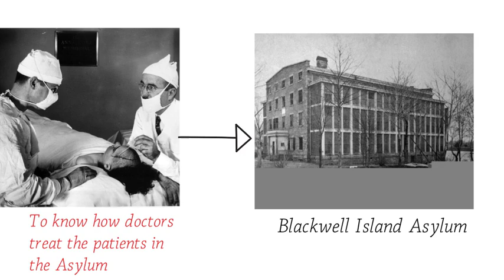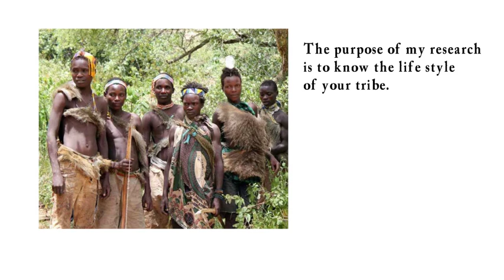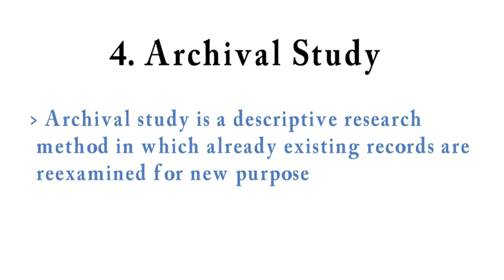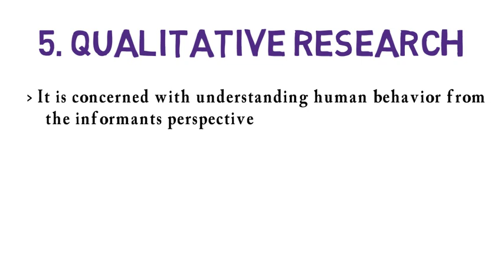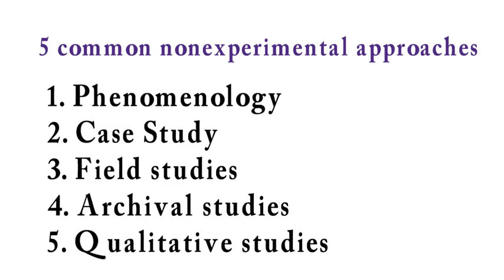Lesson 4: Non-Experimental Research (Part 2)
Reference Book:  Experimental Psychology by Anne Myers and Christine H. Hansen